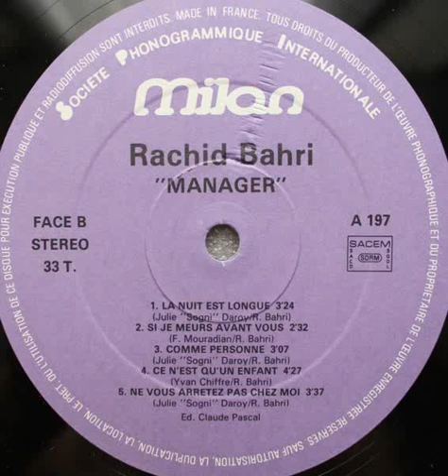Rachid Bahri "Ce n'est qu'un enfant" 1983 Milan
"Manager" LP" vinyl.
Enregistré à Studio d'Aguessau.
France
1983
Pop / Synth Pop / Funk / Boogie / Synth Funk
Bass : Dominique Bertram Sauveur Mallia
Brass & saxophone : Alain Hatot
Brass & trombone : Hamid Belhocine
Brass & trumpet : Freddy Hovsepian Tony Russo
Choir : Albane Alcalay Anne-Marie Godart Dan Mitrecey Richard Simon
Double bass : Pierre Michelot
Drum : Manu Katché Pierre-Alain Dahan
Guitar : José Souc Kamil Rustam Patrice Tison
Keyboards : Jean-Yves D'Angelo
Percussion : Patrick Levy Samir Foughali
Synthesizer : Georges Rodi Jean Marie Courtois
Producer : Jean-Jacques Perruchon Rachid Bahri
Written by : Jean-Claude Collo Rachid Bahri